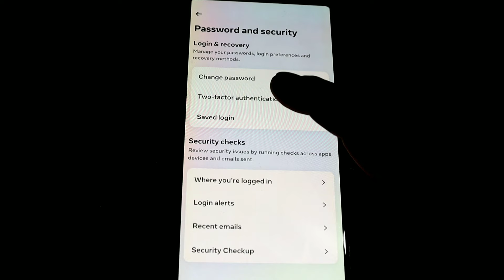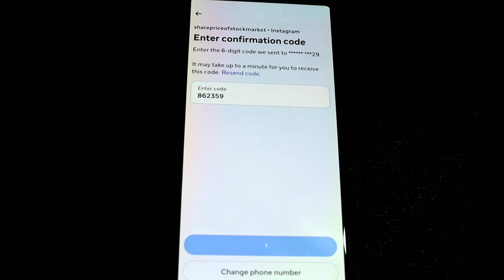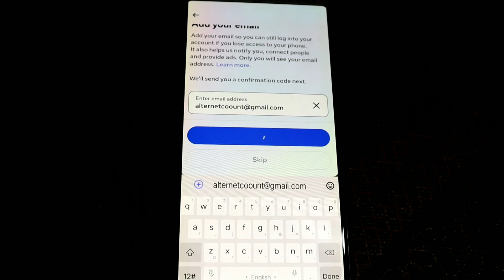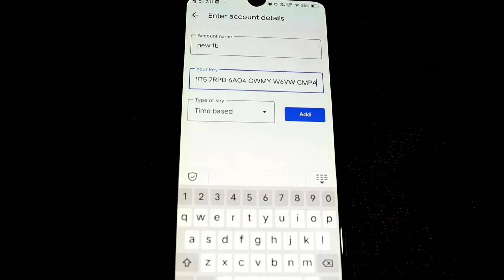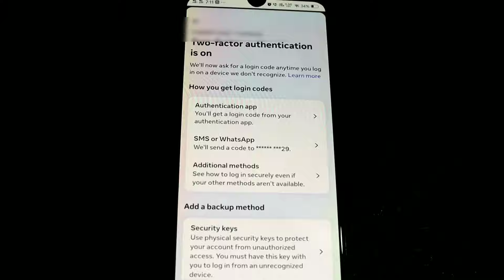two-factor authentication for instagram l two step verification instagram 2024 in hindi